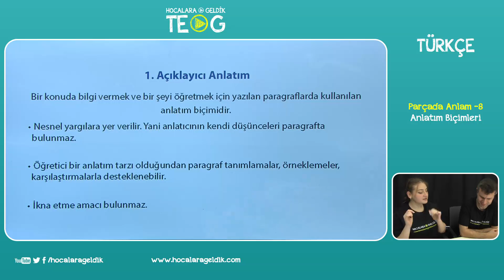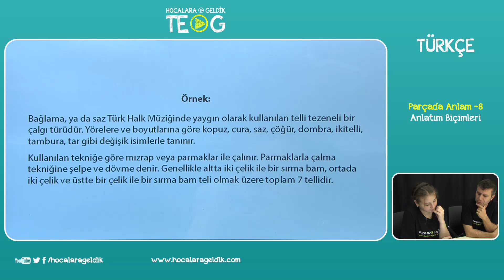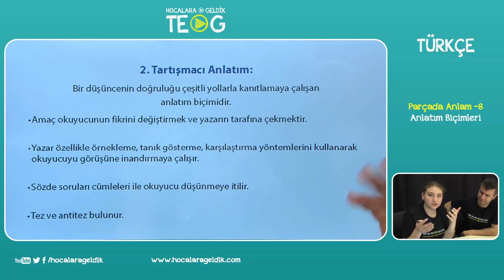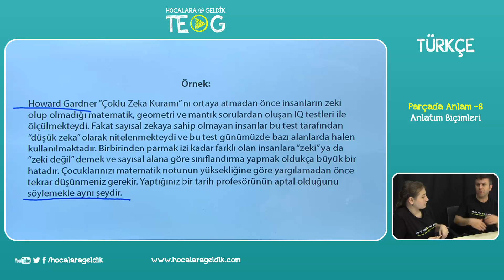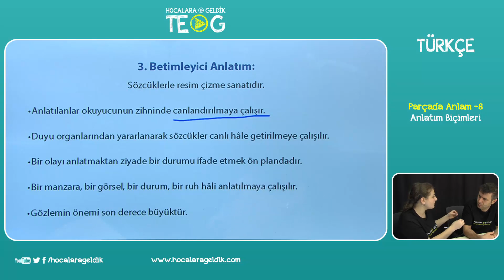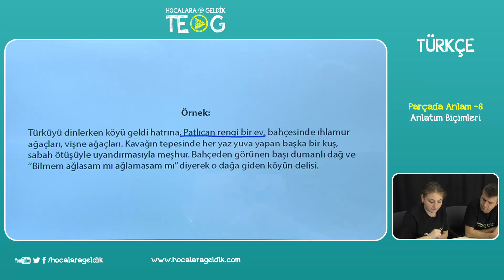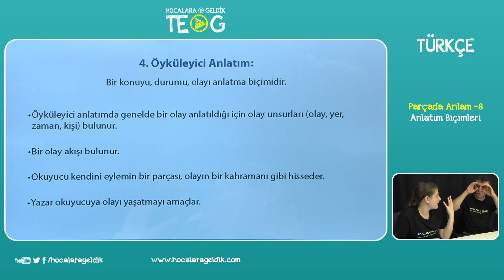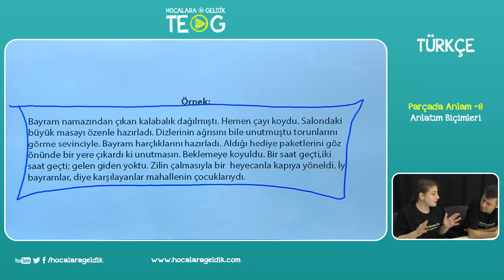Parçada Anlam -8 - Anlatım Biçimleri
7.SINIF Türkçe